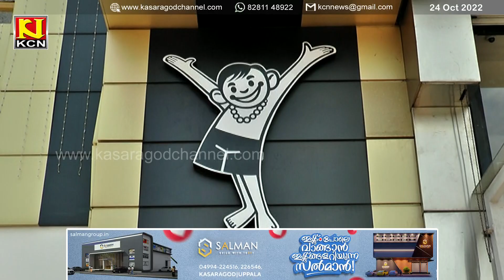കാസര്‍ഗോഡ് ഭീമാ ജ്വല്ലറി സംഘടിപ്പിച്ച ഭീമോത്സവത്തിന്റ ബംപര്‍ സമ്മാനത്തിന്റെ നറുക്കെടുപ്പ് നടന്നു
ഓണത്തോടനുബന്ധിച്ച് കാസര്‍ഗോഡ് ഭീമാ ജ്വല്ലറി സംഘടിപ്പിച്ച ഭീമോത്സവത്തിന്റ ബംപര്‍ സമ്മാനത്തിന്റെ നറുക്കെടുപ്പ് നടന്നു. ഷോറൂമില്‍ സംഘടിപ്പിച്ച പ്രൗഢമായ ചടങ്ങിലാണ് നറുക്കെടുപ്പ്
നടന്നത്.